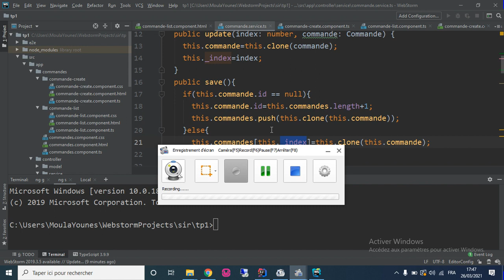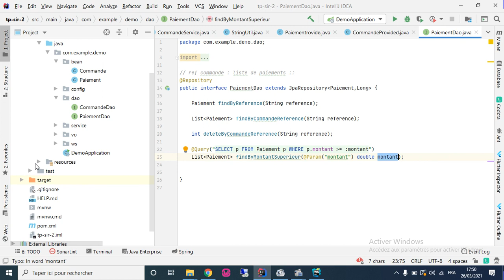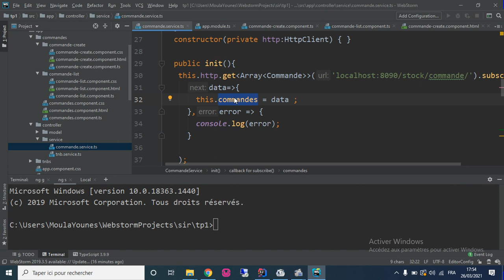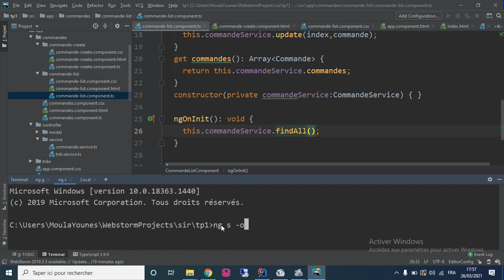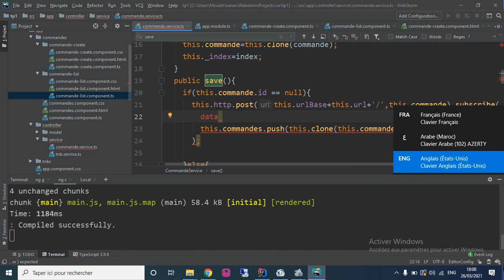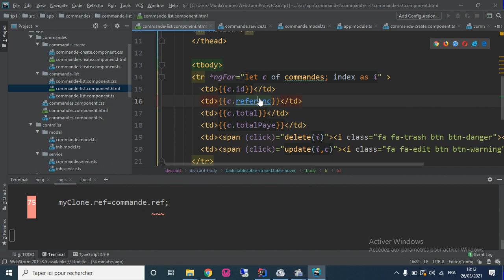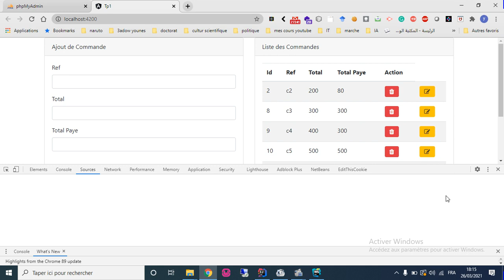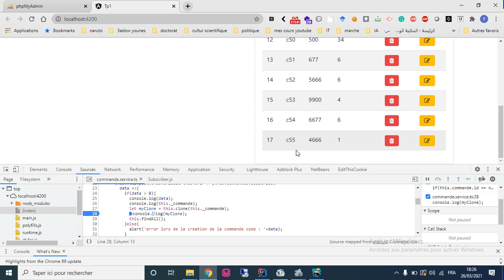2 4 exmple pratique find all and delete from back end